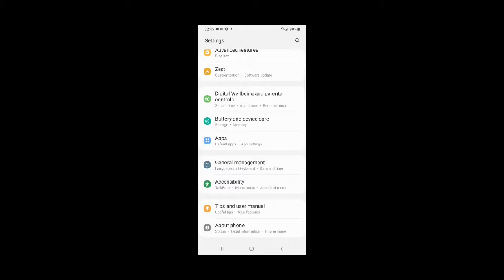PUBG Gameplay Performance with Fresh ROM v3.2.2 on Galaxy A50 Android 11